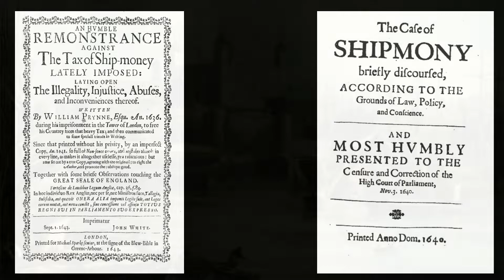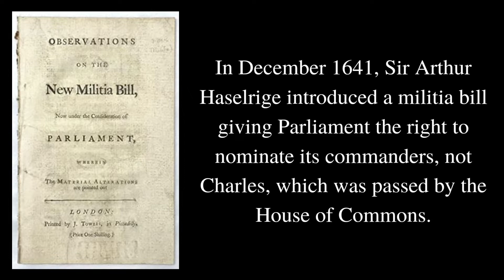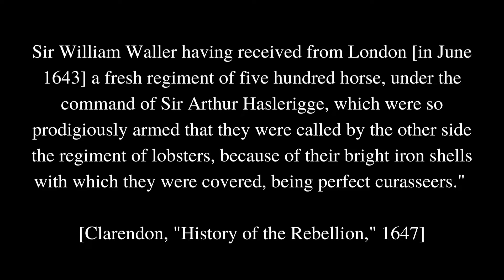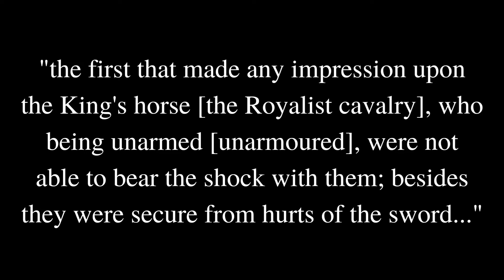Heavy Cavalry of the English Civil War - these HIT HARD!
The English Civil War saw the last heavy cavalry to be fully armoured. Sir Arthur Haselrig (spelt a variety of ways) a staunch parliamentarian developed and raised his own regiment of cuirassiers. These men were protected from head to knee in plate armour. Despite their impressive defensive capabilities, they still had a chequered history during the English Civil War.

Let us take a look.

Some images of the Lobsters have been reproduced from Sir Arthur Haselrig's Facebook page.